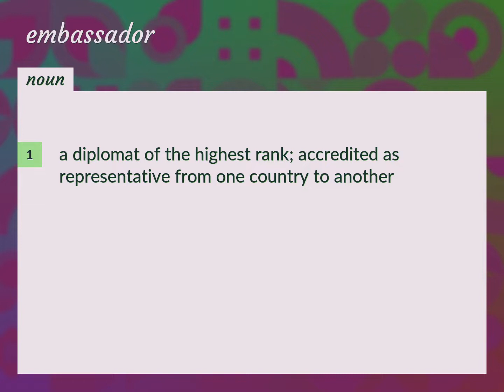Embassador | meaning of Embassador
What is EMBASSADOR meaning?